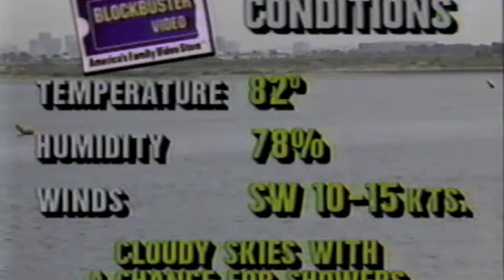1989 San Diego Gold Cup Intro